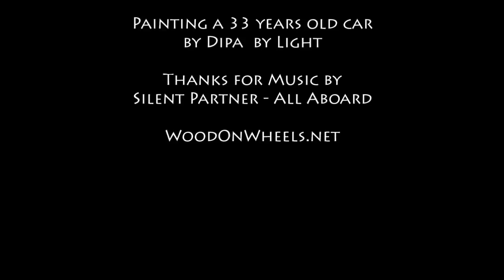ReUse & ReCycle - Painting a 33y old Van..